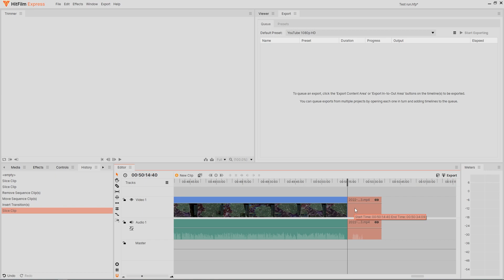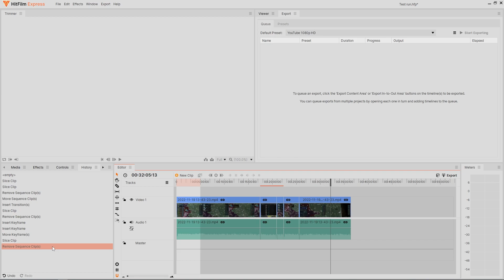Hitfilm Express | How To Use The History Section & Fix Mistakes! | Quick Editing Guides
If you are new to the editing/YouTube creating, then hopefully these mini guides will help you find your feet.